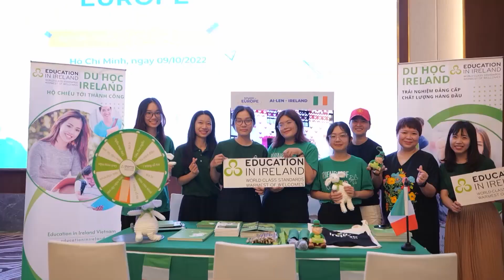TAJ VIETNAM | Series FYI chat with eu ambassador 2023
Link các sản phẩm khác của TAJ Vietnam/Explore more videos from TAJ Vietnam: